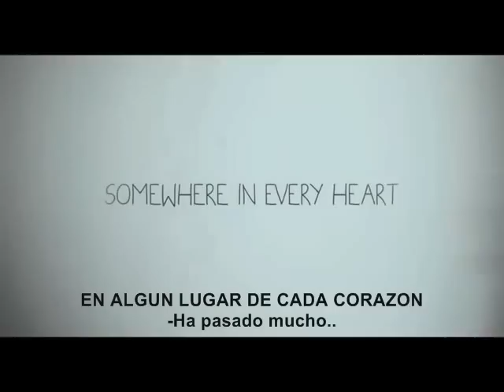Waiting For Forever Trailer Subtitulado al Español